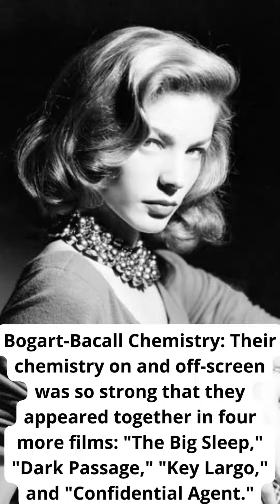"Fascinating Facts About Lauren Bacall"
Lauren Bacall, born Betty Joan Perske on September 16, 1924, in New York, was an iconic figure of Hollywood's golden age. She captivated audiences not only with her acting prowess but also with her distinctive style and unmistakable deep, sultry voice. Bacall's rise to fame was meteoric, and she quickly became renowned for her on-screen magnetism, often paired with Humphrey Bogart, with whom she formed one of the most legendary couples in the history of cinema.

Their initial meeting on the set of "To Have and Have Not" in 1944 marked the beginning of a whirlwind romance, culminating in marriage. The Bogart-Bacall chemistry was electrifying, leading to a string of successful films that showcased their undeniable rapport, including "The Big Sleep," "Dark Passage," "Key Largo," and "Confidential Agent."

Beyond her acting career, Bacall was a multifaceted talent. She graced the stages of Broadway before making her mark in Hollywood, displaying her versatility as a performer. Over the years, she received numerous accolades, including a Golden Globe and an honorary Academy Award, recognizing her outstanding contributions to the film industry.

Lauren Bacall's influence extended beyond the silver screen. She was a fashion icon, celebrated for her timeless elegance and sophisticated taste. Bacall's impact reached into the literary world as well, with her autobiography "By Myself" receiving critical acclaim and earning her a National Book Award.

Despite the challenges of fame and personal life, Bacall remained a trailblazer, actively engaging in political and social causes. She lent her voice to civil rights advocacy and supported the Democratic Party.

In her later years, Bacall continued her artistic journey, gracing television screens and further solidifying her legacy as a cultural icon. Her passing on August 12, 2014, left a void in the entertainment world, but her contributions and timeless performances continue to resonate with audiences, ensuring that Lauren Bacall's legacy will endure for generations to come.